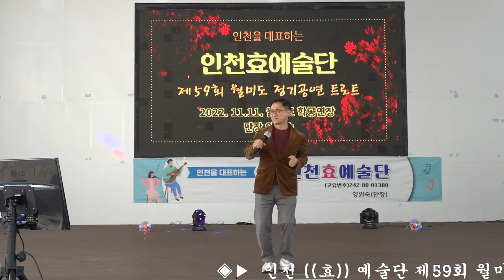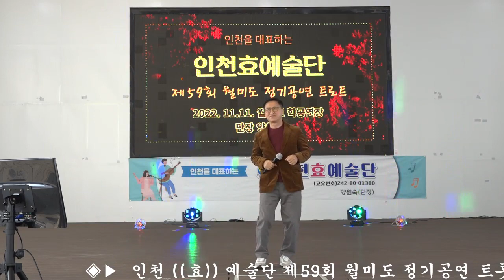가수 조석형 ♬도련님 문연주曲 인천효예술단 제59회 월미도정기공연+트롯 인천월미도 학공연무대 촬영 장미사랑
◈ 인천효예술단 단장 양원숙 제59회 월미도정기공연+트롯 인천월미도 학공연무대
★ 가수 조석형 ♬도련님  문연주曲  인천 시민과 함께 합니다.